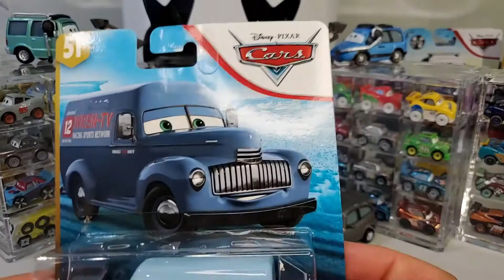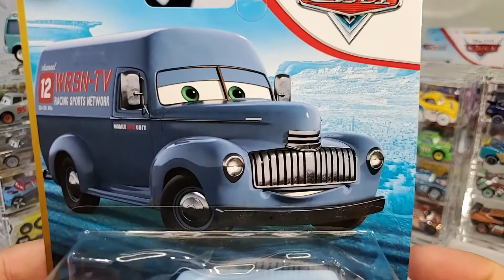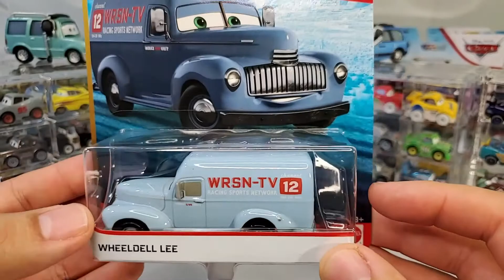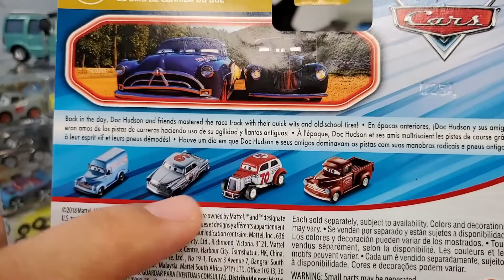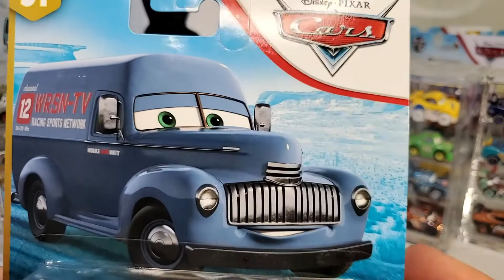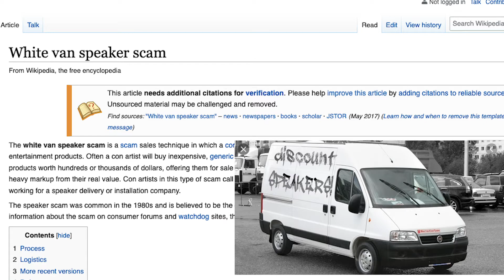Disney Cars Wheeldell Lee